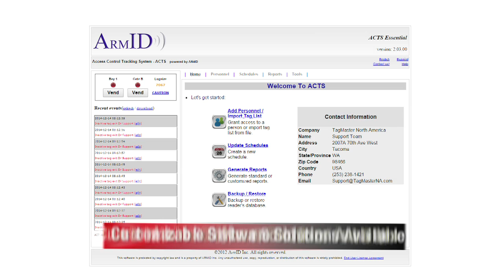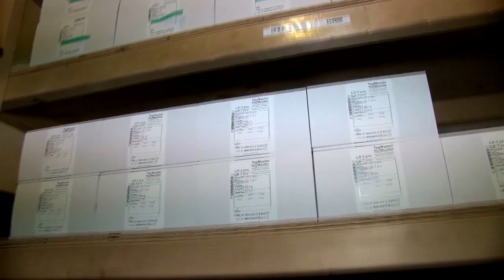TagMaster NA: Raising The Bar in AVI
TagMaster North America is the leading provider of advanced RFID systems in the Western hemisphere. As a pioneer in the development of long-range RFID, TagMaster has introduced this technology into a variety of applications. Raising the bar in AVI, TagMaster NA is a total solution provider looking to help organizations around the world increase parking and access control effectiveness.